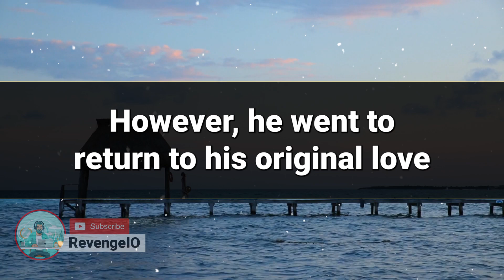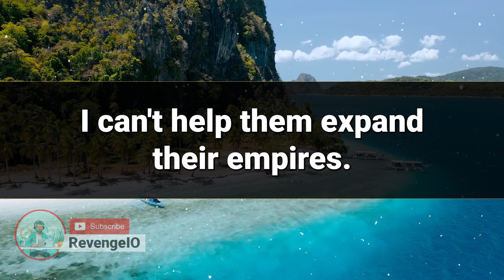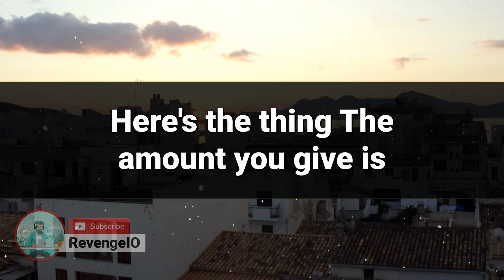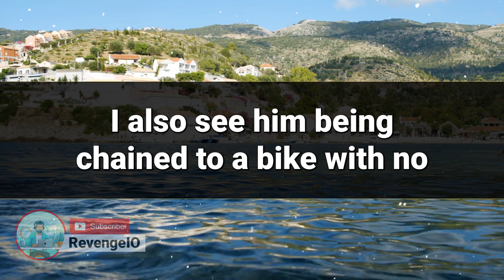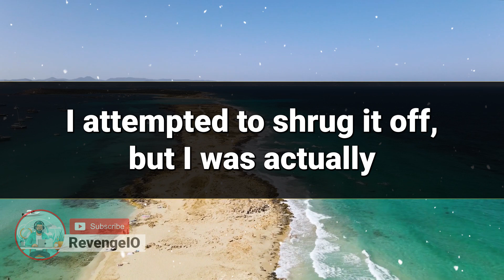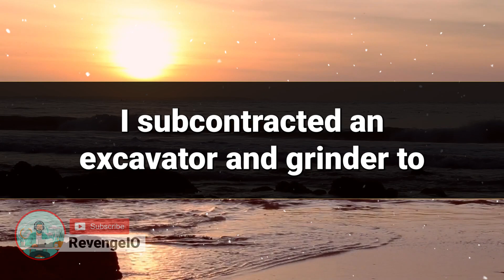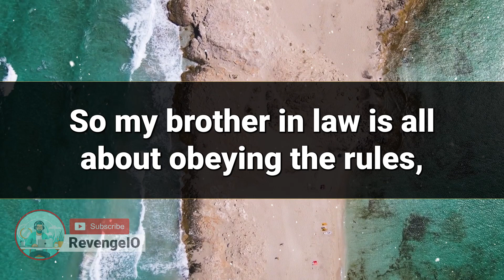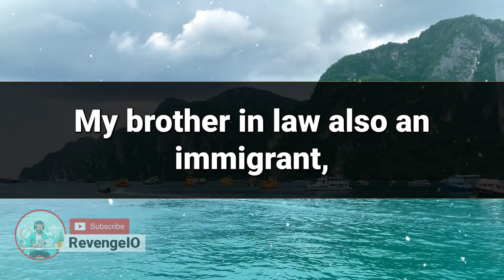The Notice That Knocked Out My Boss’s Gym Franchise Sweet Revenge Story And No Regret The Day